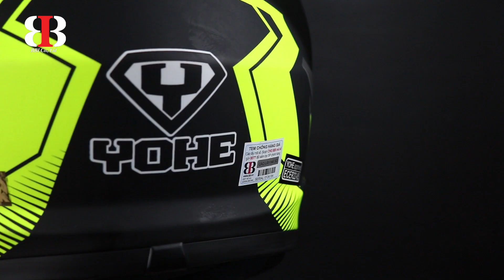YOHE 977 MATT GRAY FLUO 15 07 2020